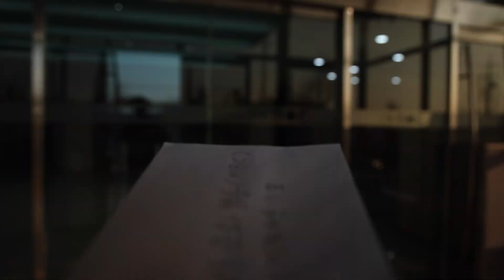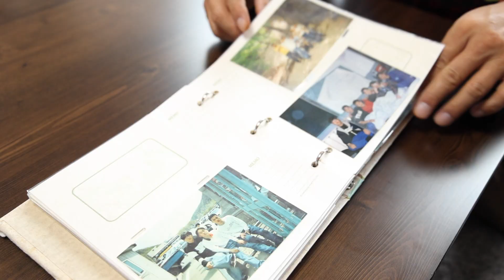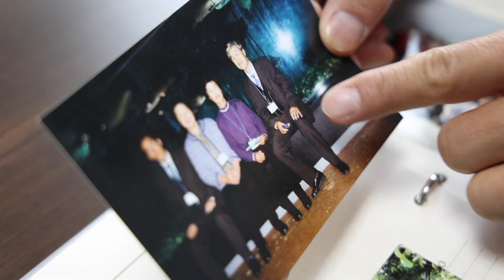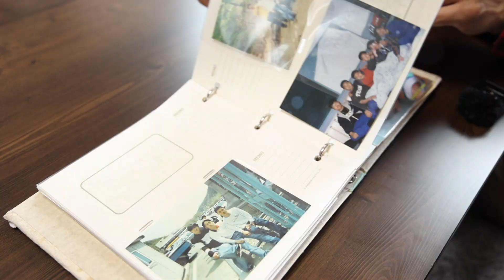최기정의 기정사실_영양에서 온 편지 / 안동MBC 전국시대